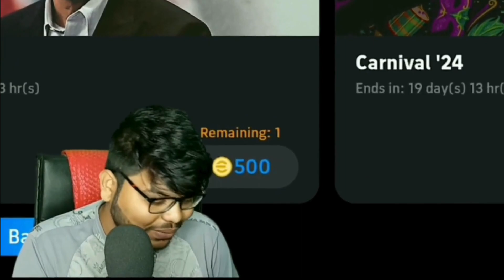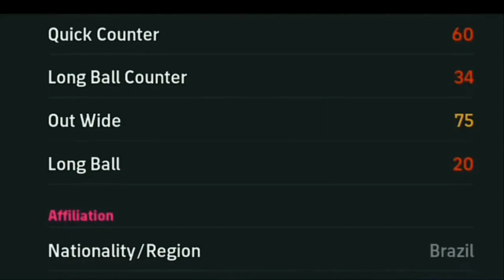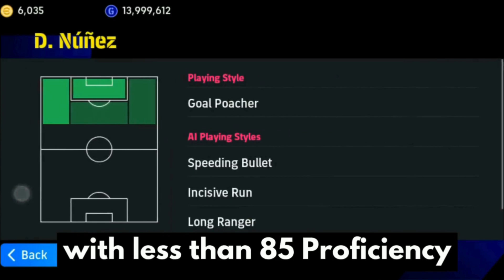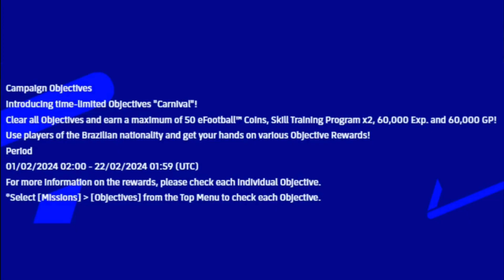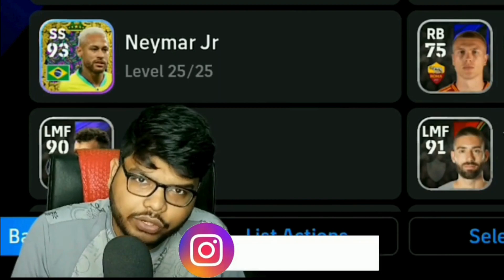Everything You Will get from eFootball 2024 Mobile Season 4 Update 🔥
Everything You Will get from eFootball 2024 Mobile Season 4 Update . I explain almost everything which you will get from efootball season 4 update . see this video and you will know about everything .
Follow Me On Other Platforms :
​📢For Ac BUY | SELL / Coins on Discount Rate JOIN WP GROUP